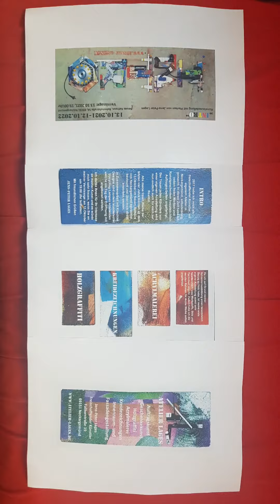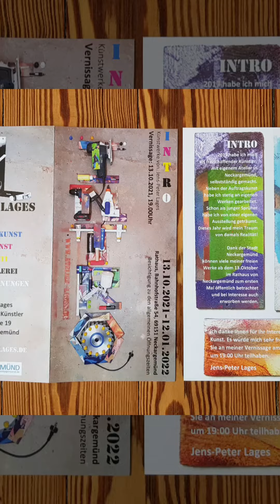INTRO makingof folder first soloshow as an artist epic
INTRO
Endlich wird ein ganz großer Traum von mir wahr!
Am 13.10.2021 um 19Uhr wird meine erste eigene Kunstausstellung feierlich im Rathaus von Neckargemünd eröffnet. Das der Folder und das Plakat selbst schon Kunstwerke werden sollten, war mir sehr wichtig. Die kleine Diashow soll zeigen warum ich ca.60 Stunden Arbeitszeit benötigt habe alles zu gestalten und passend anzuordnen. Es wurde nichts digital verfälscht oder nachgebaut. Alles ist analog entstanden und anschließend abfotografiert worden.
Die Utensilien die den Schriftzug INTRO bilden, sind allesamt für meine Kunstwerke unentbehrlich.
Die farbigen Hölzer sind eigentlich meine Unterleghölzer zum lackieren von den Holzgraffiti-Segmenten. Im Laufe der Jahre sind einige davon selbst zu kleinen Kunstwerken geworden und mussten unbedingt in irgendeiner Form gewürdigt werden.
Vier der Schönsten bilden jetzt den Texthintergrund auf der Innenseite des Folders. Dementsprechend war es sehr mühselig sich für die richtige Kombination zu entscheiden. Siehe Diashow! 🤯
Den Besucher erwartet mein volles Spektrum an Techniken: Graffiti, Kreidezeichnung, Holzgraffiti, eine Graffitiskulptur, Papierrelief, Acrylmalerei und Pouring 2.0.🤔 Vieles davon noch mit einander kombiniert und mit selbst geschreinerten Vollholzrahmen versehen. Im Vorfeld habe ich mein Bestes gegeben meine Werke geheim zu halten um natürlich die Spannung hochzuhalten.😉
Aber machen Sie sich bitte selbst davon ein Bild!
Wer mich direkt kennenlernen, mit mir persönlich über die einzelnen Werke sprechen, oder ein Ausstellungsstück erwerben möchte, hat dazu an der Vernissage die beste Gelegenheit.
Vielen Dank auch an Frau Meyer zu Schwabedissen für die super Betreuung und Organisation während der ganzen Zeit.